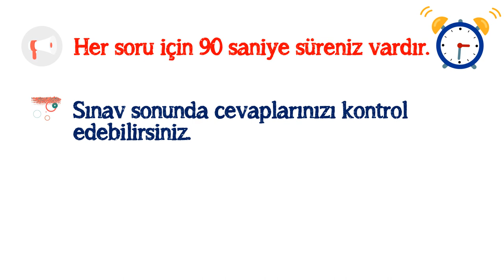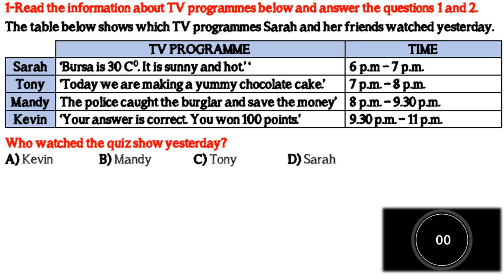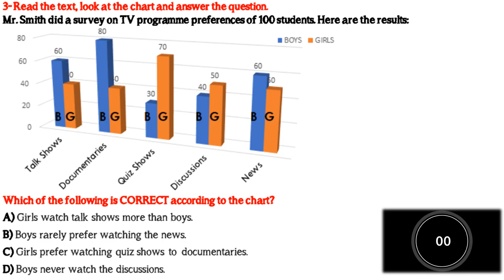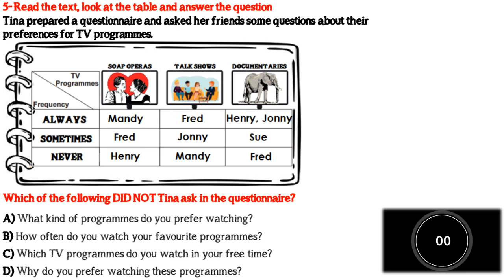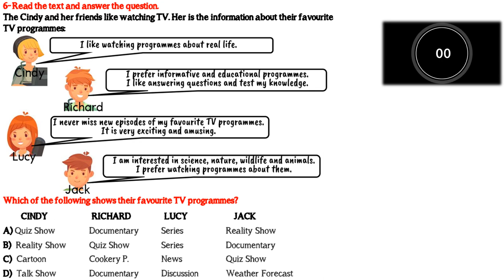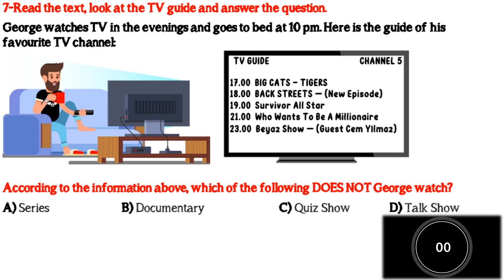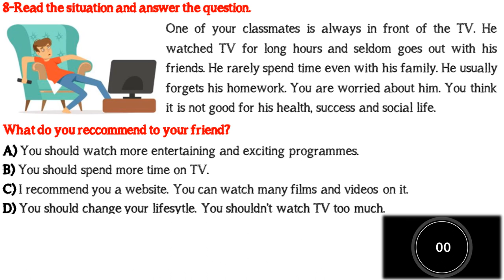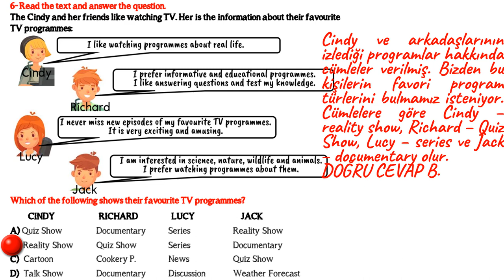7. SINIF İNGİLİZCE DERSİ 5. ÜNİTE TELEVISION [DENEME SINAVI - YENİ NESİL SORULAR]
7. SINIF İNGİLİZCE DERSİ 5. ÜNİTE TELEVISION [DENEME SINAVI - YENİ NESİL SORULAR]

İNTERAKTİF ONLİNE KELİME TESTİ: (Sınav öncesi ünitede geçen kelimeleri tekrar etmek isteyenler için)